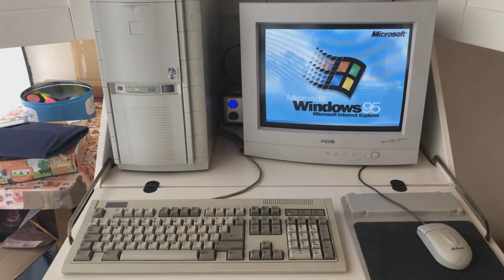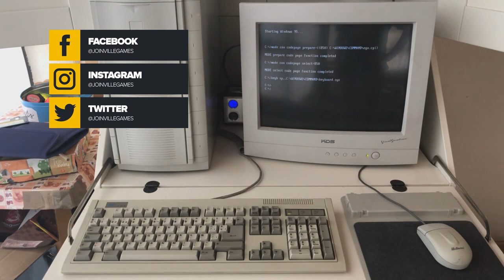5 MELHORES jogos do GAME PASS no PC!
O GAME PASS não está só no XBOX, também está no PC! Por isso hoje vamos listar os 5 melhores jogos do GAME PASS no PC!

ENTRE EM CONTATO COM A GENTE:

Cadastre agora!